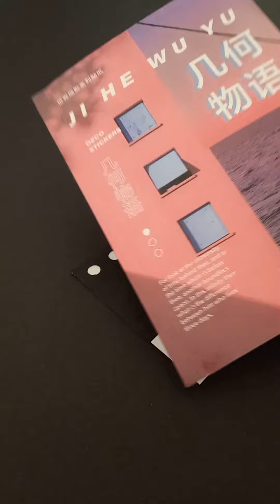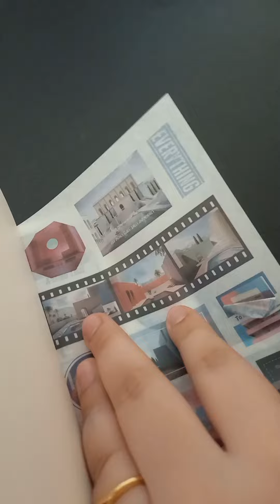Mini book journaling 💜🌸